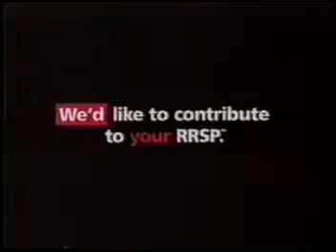Gisele Wilson 15s.mpg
This the second in the series speaking to how CIBC "contributes to your RRSP"